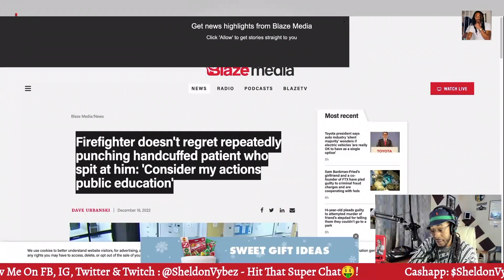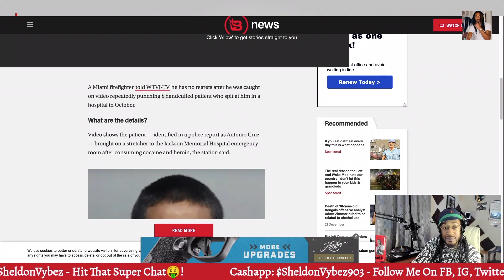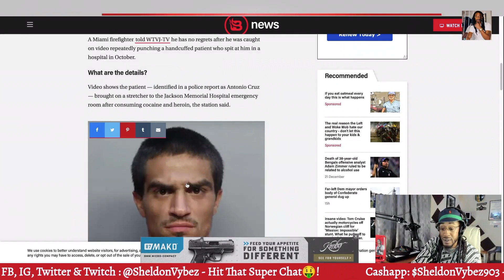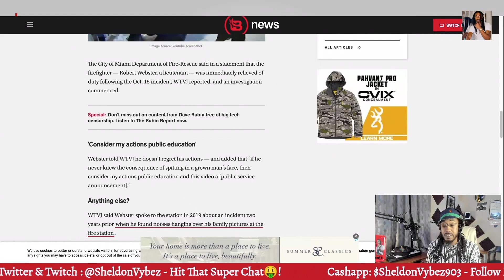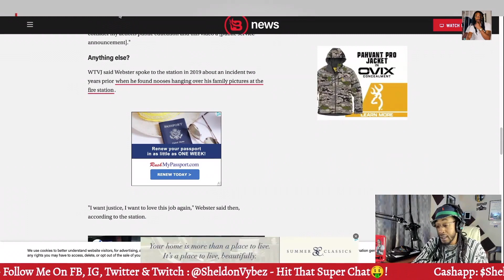Firefighter puts the beats on handcuffed man who spit on him. Says he doesn't regret his actions!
Connect With SheldonVybez On IG, FB, & TWITTER : SheldonVybez